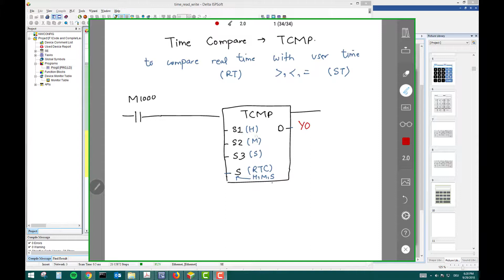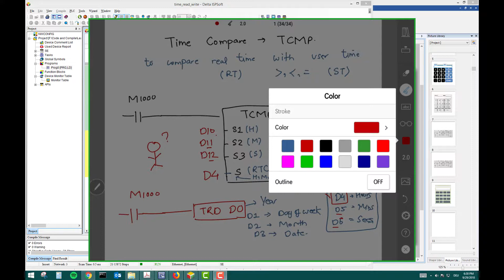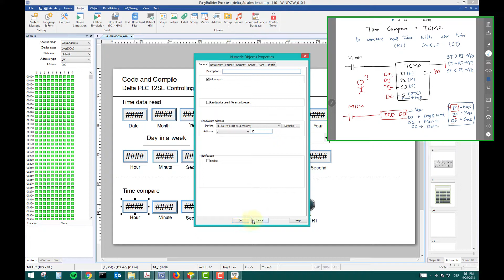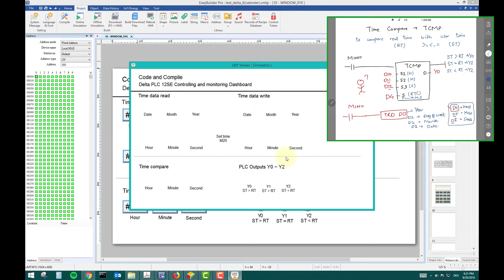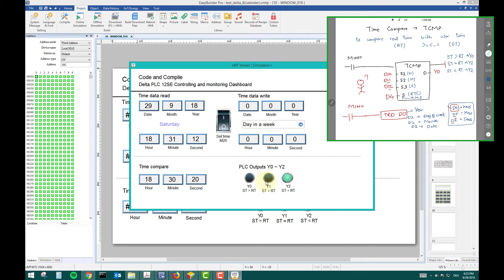Lesson 75- PLC Time compare instruction